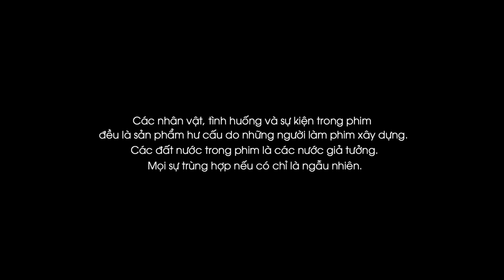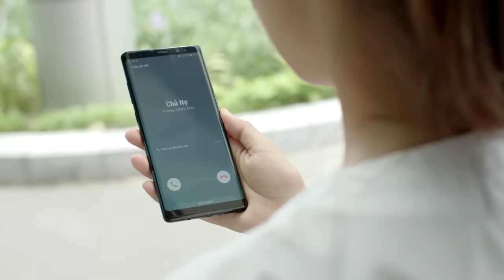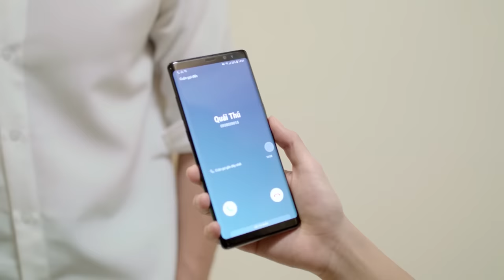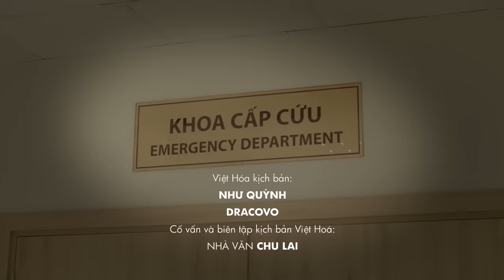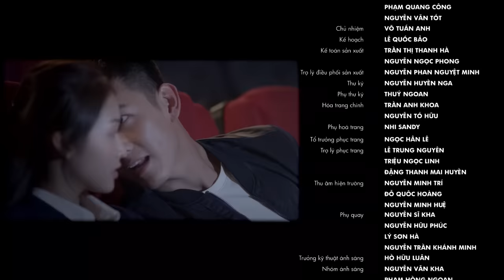HẬU DUỆ MẶT TRỜI Tập 1 : Song luân, Hữu Vi, Khả Ngân, Cao Thái Hà | Phiên Bản Việt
HẬU DUỆ MẶT TRỜI VIỆT NAM
Được làm lại dựa trên bộ phim cùng tên nổi tiếng của Hàn Quốc, Hậu Duệ Mặt Trời Việt Nam là câu chuyện của những người trẻ tuổi quả cảm, tài năng. Họ gặp nhau ở lý tưởng, chung nhau lòng yêu nước và yêu nhau vì tình cảm chân thành.

Đạo diễn:  Trần Bửu Lộc
Diễn viên:  Song luân, Hữu Vi, Khả Ngân, Cao Thái Hà